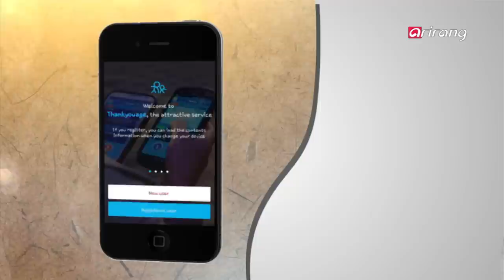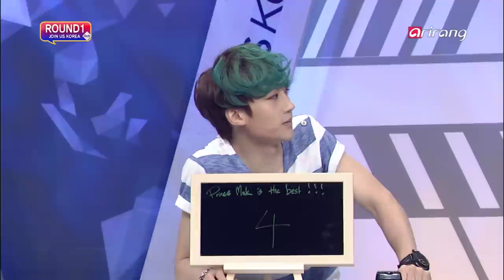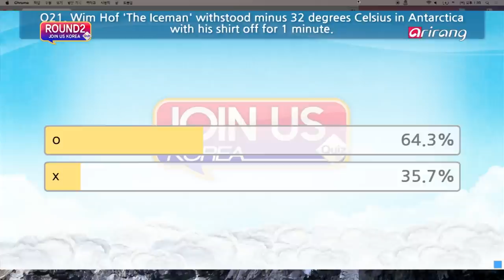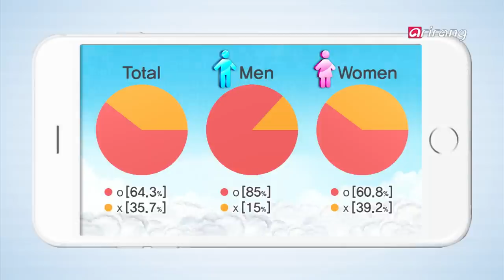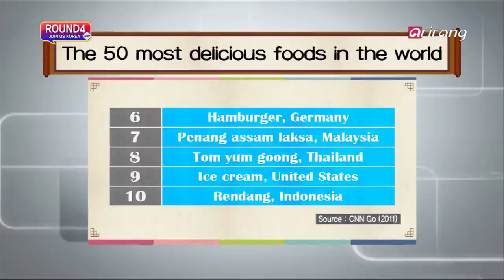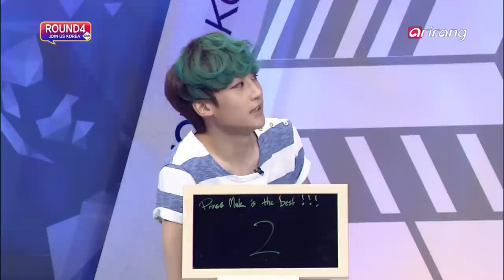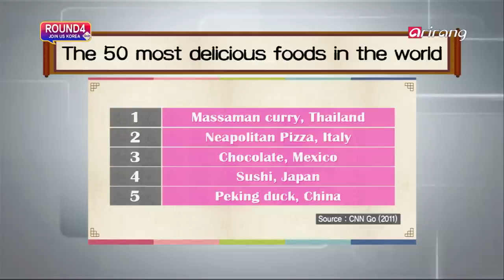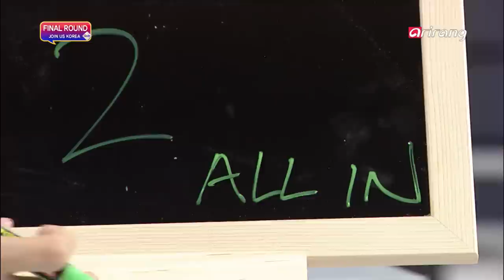Join Us Korea Ep11 Instead of Guillaume, new face has come. Episode 11 With new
1R THE VOTING
World′s Rides! What are they amounting to the heart? The X-Scream makes you feel like you′re falling off a tall building, Insanity located 276m above the ground, it spins at 64km per hour, Kingda Ka 290 degree turns while plunging down, The Giant Canyon Swing The Viking at the edge of a 400m cliff. Which one do you want to ride most? An answer is decided by the choices of viewers. THE VOTING!
2R OX QUIZ
Percentage is 50! Is it O or X?
Does an Iceman exist in real life? If it has anything to do with ice, a living Iceman ′Wim Hof′ is up to the challenge! He climbed Mount Kilimanjaro in two days wearing only his shorts, and completed a full marathon above the polar circle in Finland. Did he withstand minus 32 degrees Celsius in Antarctica with his shirt off for 1 minute?
3R THE OBJECT
What is this? Nobody knows after looking the real thing. It looks like just ice cream! Everybody panicked with unexpected answer...What is real use of this?
4R DATA QUIZ
What is "The 50 most delicious foods in the world" conducted by CNN′s travel website CNNGo? This is a tricky question requiring the turns of Rank 1 to 3! So many data in one look, funny statistics, data round SURVEY QUIZ
5R THE SCENE
Guess the next scene! Last Round guessing the line or action, THE SCENE This week : ′SHAKE IT′music video by SISTAR

기욤이 없는 2주 동안 Join Us Korea를 채워줄 새로운 얼굴 블레어! 새로운 패널과 함께 하는 11회.
1R THE VOTING
세계의 놀이기구! 심장을 조이게 만드는 아찔한 놀이기구들은 무엇이 있을까? 건물에서 추락하는 느낌의 놀이 기구, 절벽에서 타는 바이킹, 약 300m에 이르는 높이에서 타는 회전 놀이 기구, 세계에서 가장 높은 롤러코스터 중 가장 타고 싶은 놀이기구는? 다수의 선택으로 시청자 정답자를 선정하는 라운드 THE VOTING!
2R OX QUIZ
확률은 50%! O일까 X일까?
영화 속 아이스맨이 실제로 존재한다! 추위참기라면 뭐든지 도전하는 현실 속 아이스맨 윔 호프! 설원을 반바지로 등정하고 극권 마라톤을 완주하는 등 추위와 싸우는 윔호프는 과연 남극에서 상의 벗고 1분 버티기에 성공했을까?
3R THE OBJECT
이 물건은 어디에 쓰는 물건일까요? 실물 등장에도 불구하고 도통 어디에 쓰는 물건인지 알 수 없는 아이스크림 모양의 물체! 생각지도 못한 정답에 술렁이는 가운데… 이 물건의 진짜 용도는?
4R DATA QUIZ
CNN의 여행 정보 사이트에서 선정한 ′세상에서 가장 맛있는 음식′은 무엇일까? 1위부터 3위를 순서대로 맞혀야 하는 까다로운 문제! 여러 가지 데이터를 한 눈에 알아보는 재미있는 통계, 데이터 라운드 SURVEY QUIZ
5R THE SCENE
영상 속 다음 장면을 맞혀라! 대사 혹은 행동을 맞히는 마지막 라운드 THE SCENE
이번주 영상 : 씨스타 ′SHAKE IT′ 뮤직비디오